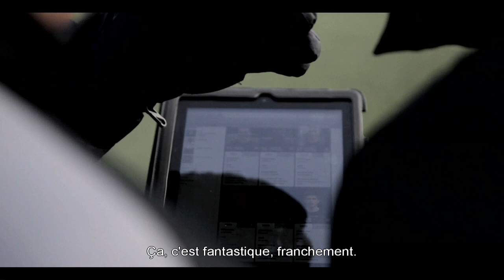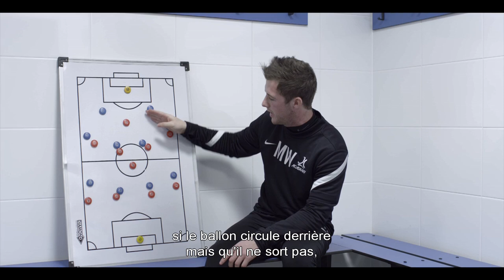Nike Academy vs Arsenal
Pour les joueurs de la Nike Academy, les confrontations à venir sont capitales. Certains ont déjà rejoint des clubs pro. Pour les autres, cela se joue maintenant.
Sous les yeux de Oxlade-Chamberlain et Jack Wilshere, le match face à Arsenal a démontré la qualité du groupe.